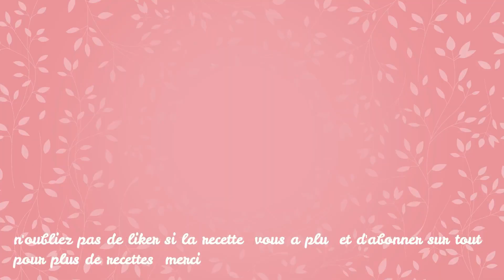حلوة البركات بالجوز الهند و لا اروع🍭 barquette au noix de coco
كعكة باردة بالكوفريت و بذوق ايس كريم لرمضان   2019  dessert au gaufrette  فيديو :